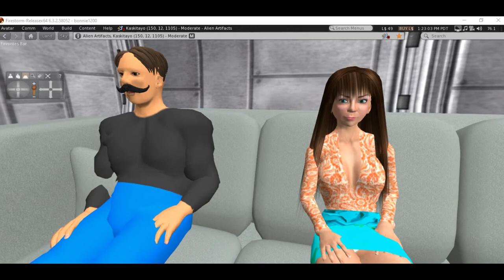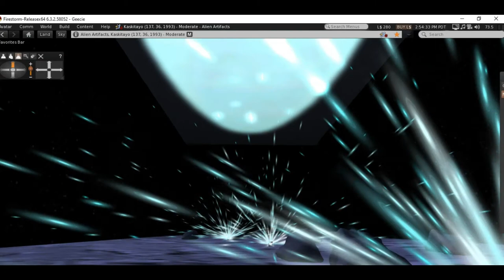Shocker a Star Trek fan production trailer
On a brand new Star Trek fan film, the USS Yorktown arrives at planet Tau seti E for a routine  mission to the colonies there but is met by  the governor warning of lunar phenomena and electrical shocks harming the colonists.  The governor wants the visit kept quiet, but captain Roger Murray refuses that, citing that his crew must operate openly.
   A crew dispatched to the surface finds a probe and traces it back to a geologist named Fred Granger, a womanizing individual who appears more interested in pleasure than in the shape of the planet.
  Meanwhile, science teams on the planet and its moon learn that a dangerous electrical potential is building between the two bodies, and an electrical shock victim is brought aboard, having been attacked by an electrical creature. The stage is set for a planetary crisis, but can only nature stop it?
      Now, the captain of the Yorktown faces a potential disaster which may destroy the colonies if he cannot find a way to stop it, and the data supplied by the uncooperative geologist is of no help. Will the colonies survive? Find out when you watch "Shocker: A Star Trek Fan production" only on the Artifacts of Mars channel.
    This fan film is based on Star  Trek the original series by Gene Roddenberry. Some Star Trek fan films are little more than people standing around talking about social issues. If that is what you expect to see, you won't find it here.